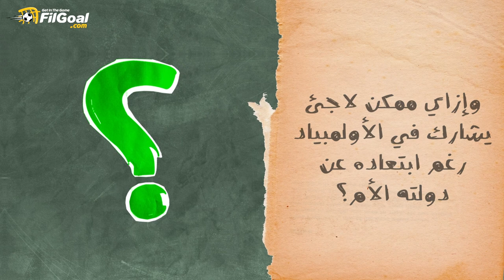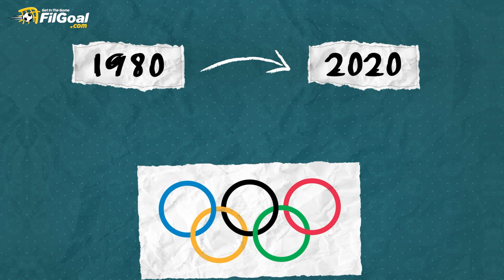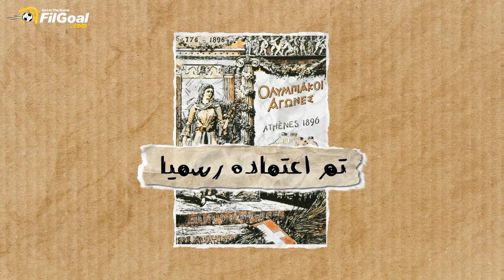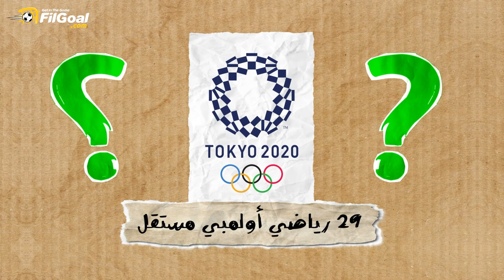كيف يلعب رياضي في الأولمبياد بدون دولة؟